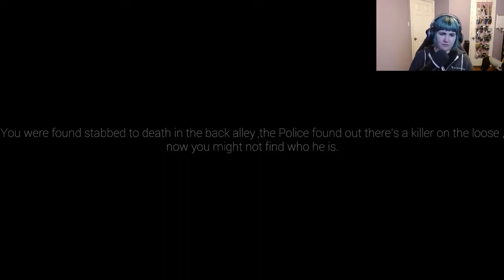Stalked Demo - All I wanted was to take a shower after a long day at work.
This game had wonderful ambience and I can tell that the game itself is going to be a wild ride!

Note - In this version you are not able to use your phone's flashlight until after you've woken up.